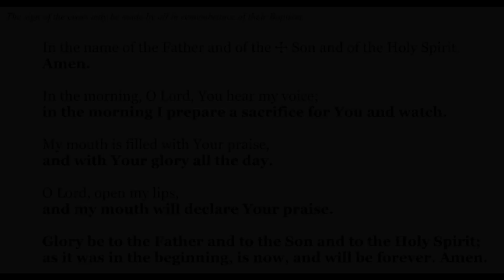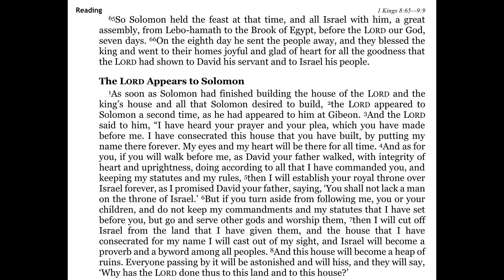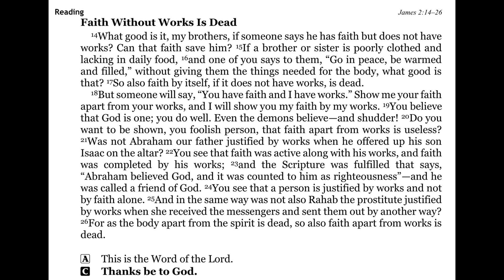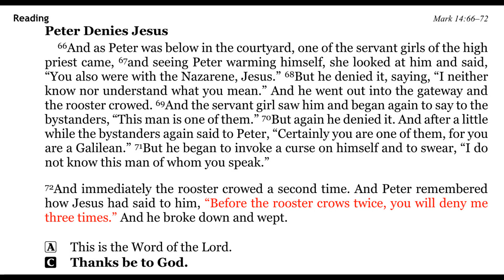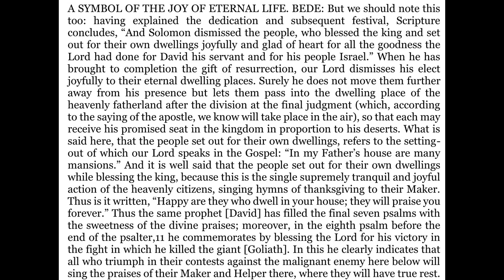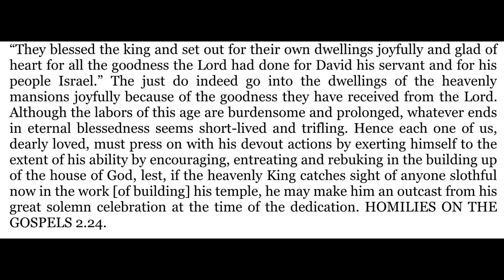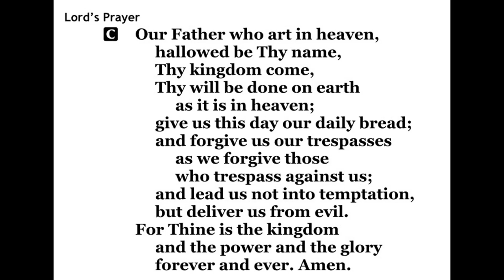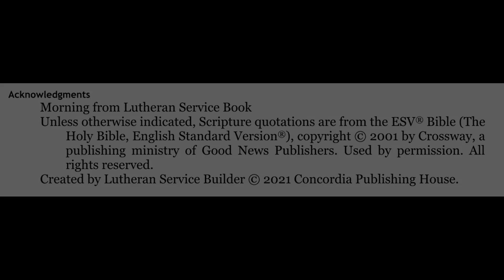2023-09-05 - Morning Devotion for Pentecost 14 - Tuesday